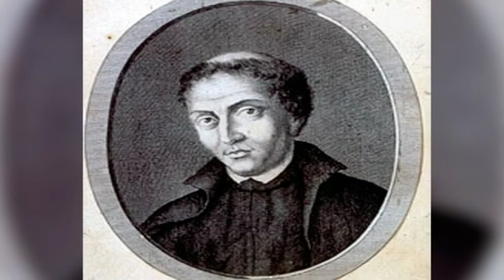San José de Anchieta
LIMA, 03 Abr. 14 / 04:39 pm (ACI).- ACI Prensa ha preparado un breve video para conocer la vida de San José de Anchieta, el llamado "Apóstol de Brasil" que el Papa Francisco ha inscrito este jueves 3 de abril en la lista de los santos, extendiendo su culto a toda la Iglesia universal.